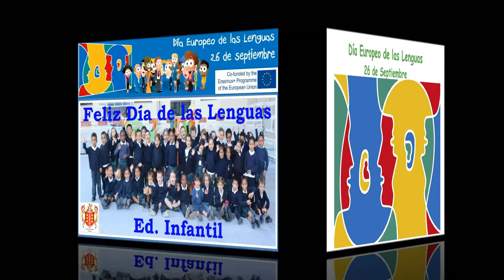Día Europeo de las Lenguas 2018 (Ed. Infantil)